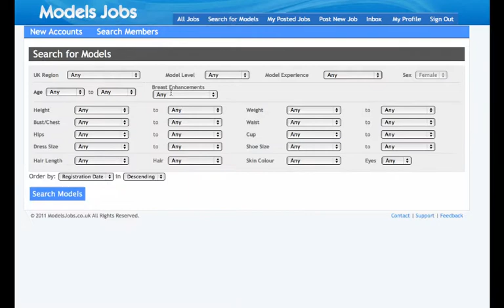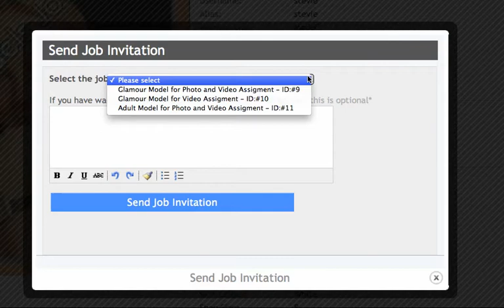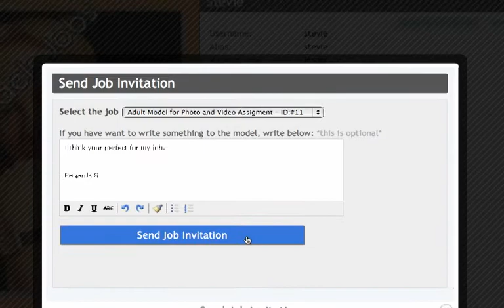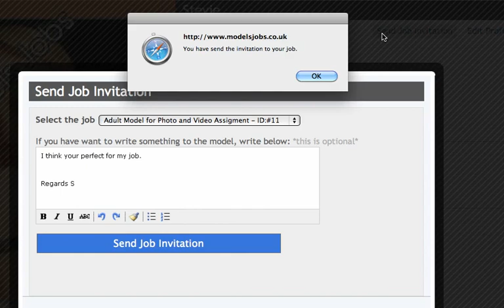How to invite a model to your job.